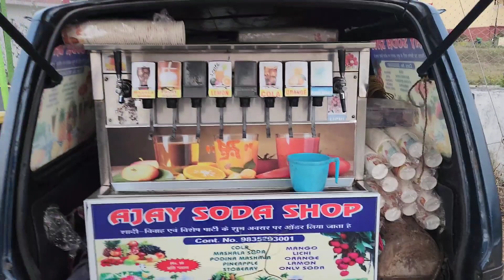video || bahut enjoy kiye hmlog